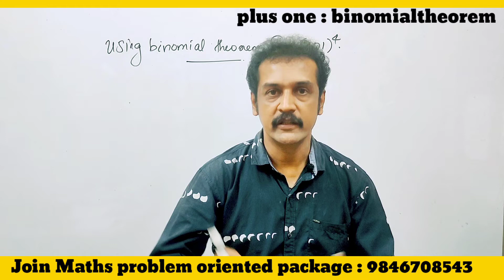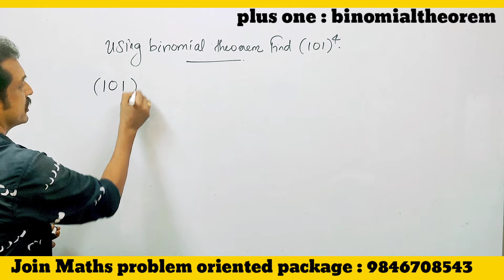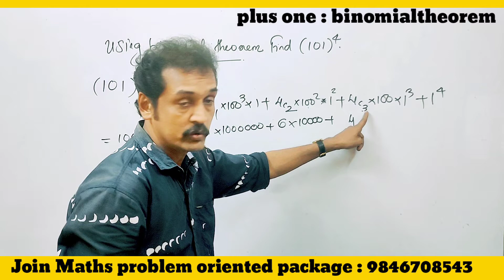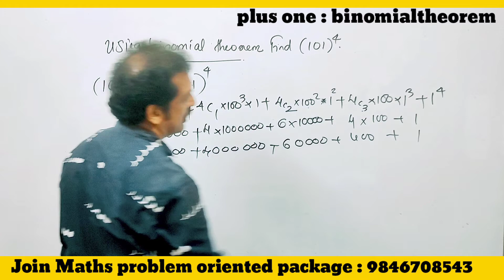Kerala plus one | binomial theorem revision question | public Exam problem.